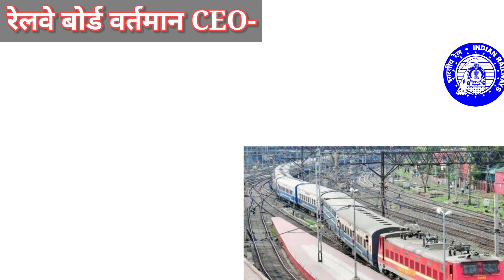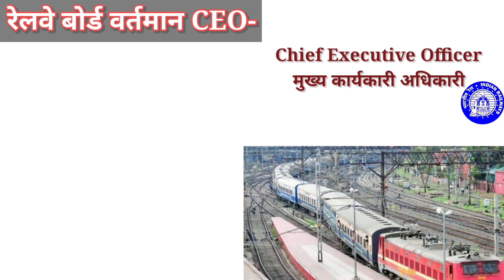भारत के वर्तमान रेल मंत्री और अध्यक्ष कौन है? | Bharat Ke Vartman Rail Mantri Kaun Hai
भारत के वर्तमान रेल मंत्री- अश्विनी वैष्णव | Ashwini Vaishnaw (7 July 2021)

रेलवे बोर्ड वर्तमान अध्यक्ष/Chairman- विनय कुमार त्रिपाठी | V K Tripathi (दिस॰ 2021)

Railway Board CEO- विनय कुमार त्रिपाठी | V K Tripathi (दिस॰ 2021)